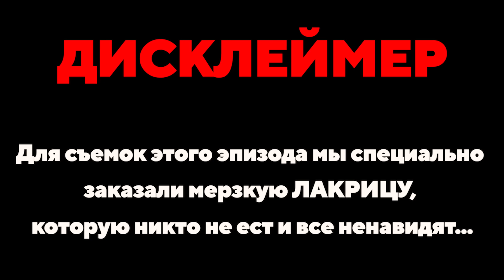ГИТАРИСТ довел ГОЛОДНУЮ ДЕВУШКУ до ИСТЕРИКИ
У каждого путешествия есть начало, так почему бы не сегодня? Скачивай Genshin Impact

Это формат самых настоящих пранков с гитарой, где я встреваю как вы любите в разные ситуации, будет немного страшно юморно и смешно, и конечно же много музыки и песен под гитару ) Съемки этих реакций потребовали очень сложной организации и труда, по этому обязательно не забудьте поставить лайк )

Скрипач меня тоже порядком удивил, почему бы парня не посоветовать моим зрителям )